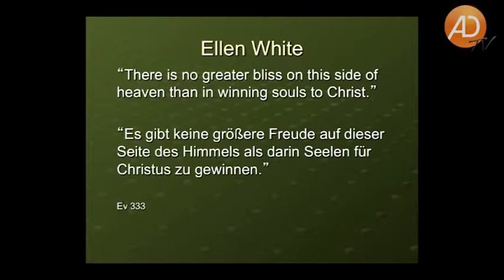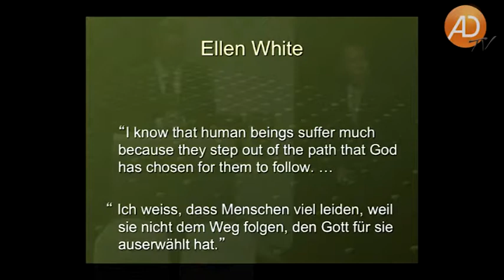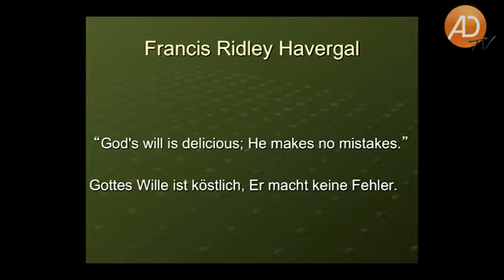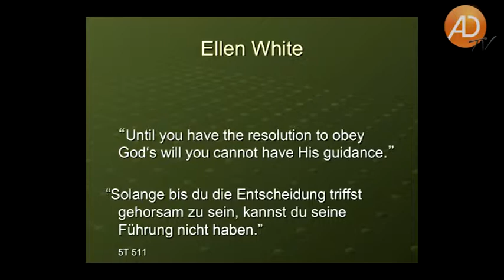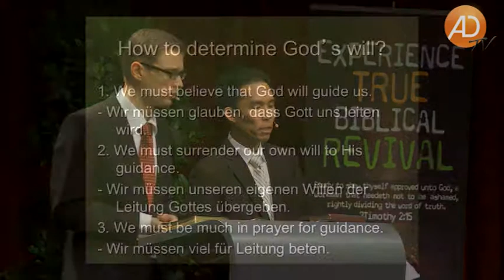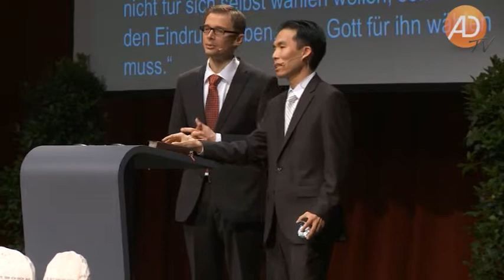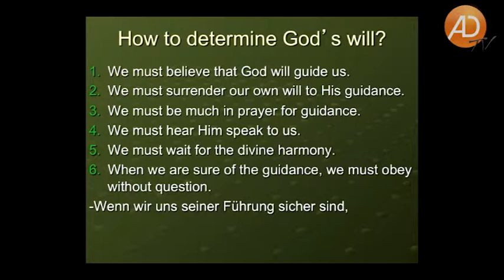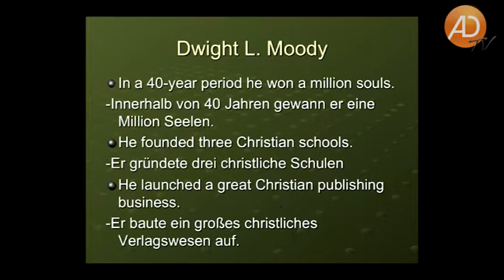ARME Bible Camp 2013, Die Kraft des Gebets, 03. Wie kann ich Gottes Willen für mein Leben erkennen?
Aus seinem reichen Erfahrungsschatz berichtet Martin Kim über die unerschöpfliche Kraft von Glaube und Gebet. Sein Lebensmotto lässt sich am besten mit den Worten beschreiben: „Wenn der Mensch arbeitet, arbeitet der Mensch. Wenn der Mensch betet, arbeitet Gott!“ Je mehr Raum wir dem Gebet geben, desto mehr Raum entsteht für Gottes Segen. Im ABC des Gebets zeigt Kim, worauf es beim Reden mit Gott wirklich ankommt. Möchtest du Erfahrungen mit Gott machen? Dann halte am Gebet fest und lass dich durch nichts in der Welt davon abbringen!